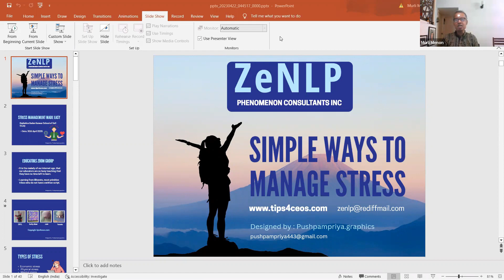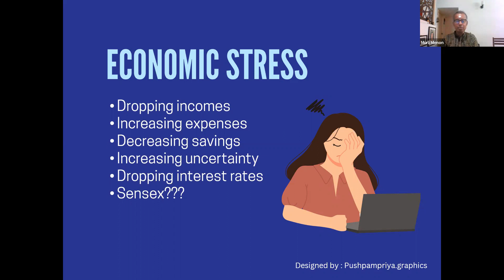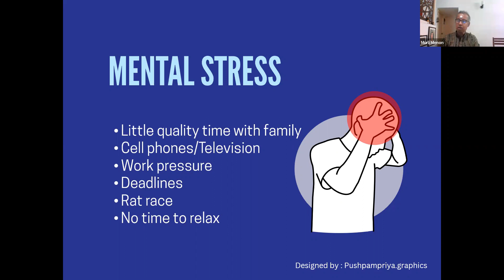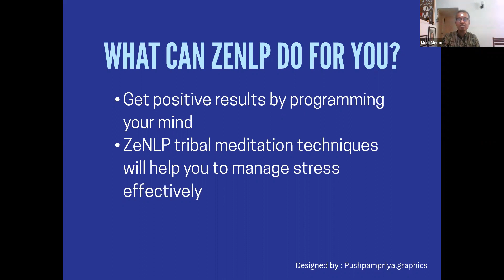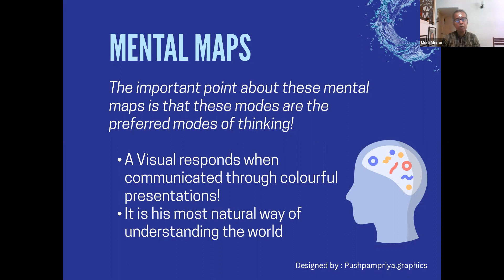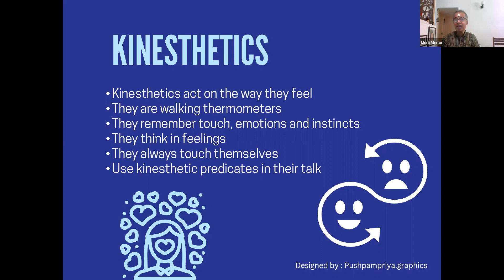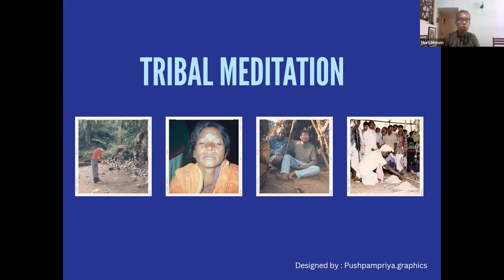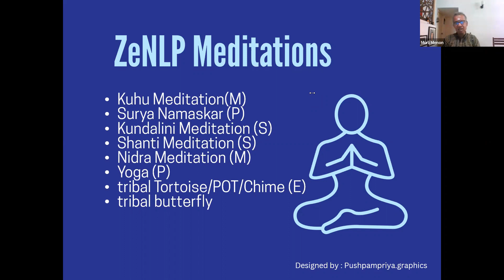Stress Management through ZeNLP Meditation: Find Inner Peace and Balance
In this video, we will explore the powerful combination of Zen principles and Neuro-Linguistic Programming (NLP) techniques to help you find inner peace, reduce stress, and achieve a state of balance and well-being.

Stress has become a prevalent part of our modern lives, affecting our physical health, mental well-being, and overall quality of life. ZeNLP meditation offers a unique approach to stress management by integrating the wisdom of Zen philosophy with the transformative techniques of NLP. By combining mindfulness, breathwork, visualization, and positive affirmations, ZeNLP meditation provides a holistic approach to stress reduction and personal growth.

In this video, we will guide you through various ZeNLP meditation practices designed to alleviate stress and cultivate a sense of calm and clarity. We will introduce you to mindfulness techniques that help you become fully present in the moment, allowing you to let go of worries and anxieties. We will also explore breathwork exercises that help regulate your nervous system and induce a state of relaxation and tranquility.

Furthermore, we will incorporate visualization and positive affirmations into the ZeNLP meditation practice. Visualization techniques will help you create vivid mental images of calm and peaceful environments, fostering a sense of serenity and reducing stress levels. Positive affirmations will assist you in rewiring your subconscious mind with empowering beliefs, promoting self-confidence and resilience in the face of stress.

By practicing ZeNLP meditation regularly, you can develop a deeper connection with yourself, improve self-awareness, and enhance your ability to respond to stress in a calm and balanced manner. It is a powerful tool that empowers you to navigate the challenges of life with grace and equanimity.

Together, let's embark on a journey of finding inner peace, reducing stress, and living a more balanced and fulfilling life.

Remember, stress management is a continuous practice that requires commitment and dedication. By incorporating ZeNLP meditation into your daily routine, you can cultivate a state of inner peace, balance, and resilience, allowing you to navigate life's challenges with ease. Join us on this transformative journey, and let's embrace the power of ZeNLP meditation for stress management together.
Keep Learning Keep Growing!!
00:00:00 = Introduction
00:03:45 = About ZeNLP
00:06:45 = What is stress?
00:14:15 = Types of stress
00:25:45 = History of NLP and about ZeNLP
00:27:10 = ZeNLP Techniques
00:40:45 = Examples
00:48:00 = Question / Answer  Discussion